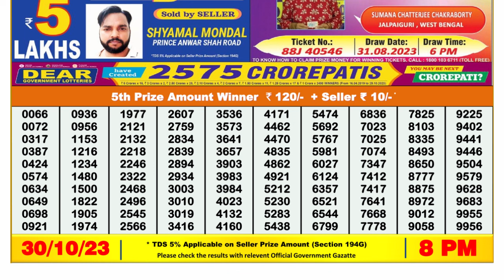🔴Dear Lottery Sambad Live 8pm today 30.10.23 Nagaland State Lottery Result